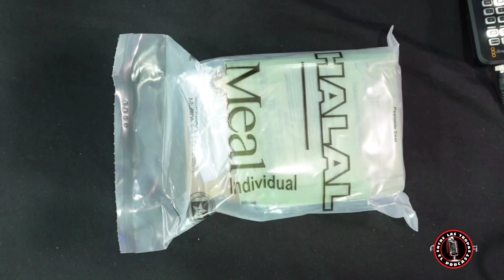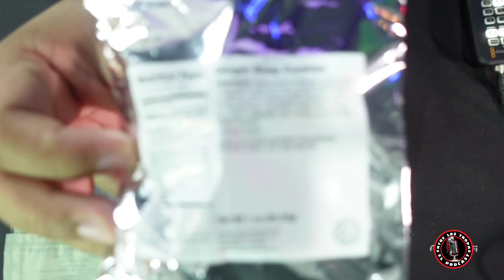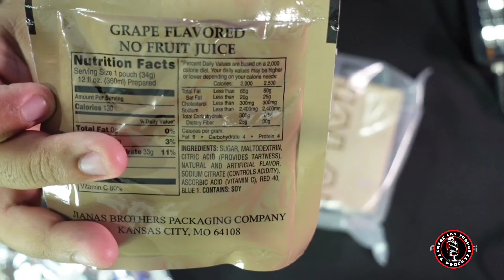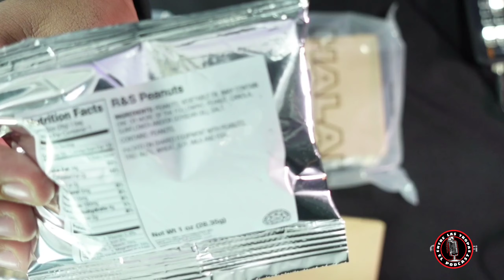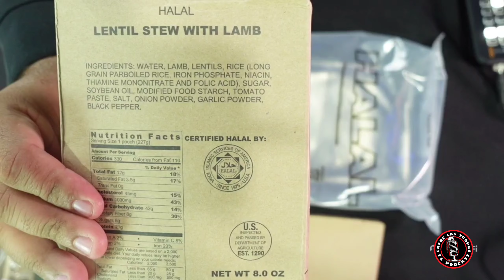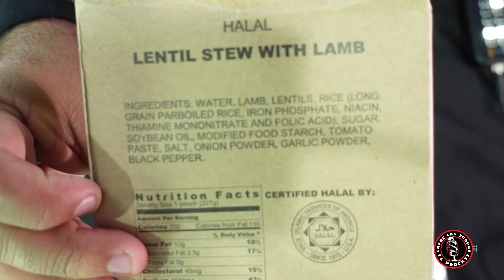QUÉ COMIDA NOS DEJÓ EL BOINA VERDE? | ep. envivo